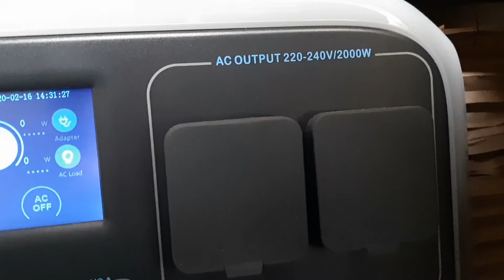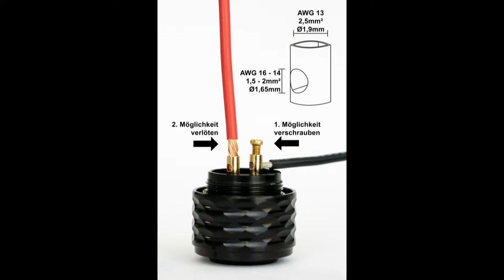Folge 12: 12V/25A Ausgang für die Power-Oak AC200P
Fertigen der Steckverbindung für den 12V/25A Ausgang der Power-Oak AC200p an die 12V Unterverteilung des Campervans.

"Luftfahrtstecker / Aviation plug"
WEIPU SA2010/P2B-2 12V/25A Ausgang:

Alternative:
Der fertiger Kabelsatz, der dann ggf. noch angepasst werden muß: